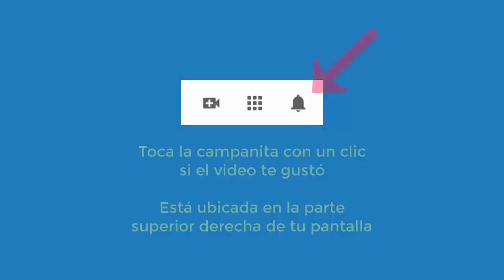4671 Aurelio Mejia. Vidas pasadas bruja y mujer pobre de color 1670. Ira, dolor pierna, epilepsia,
Hipnosis introspectiva por Aurelio Mejía. Vidas pasadas bruja y mujer pobre de color 1670. Ira, dolor pierna, epilepsia, miedo ser mamá, celosa. Medellín, 20 abril 2016.